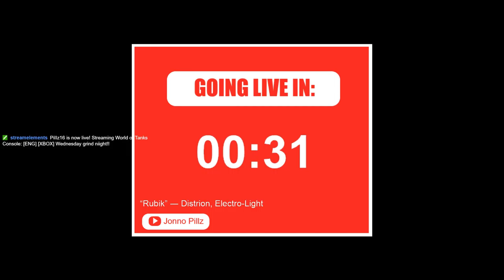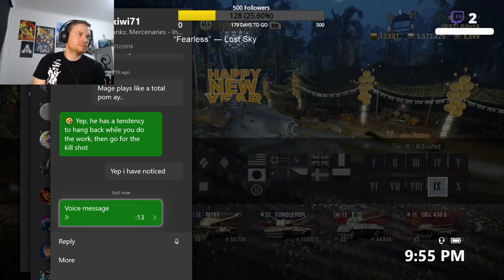[ENG] [XBOX] Wednesday grind niight!!